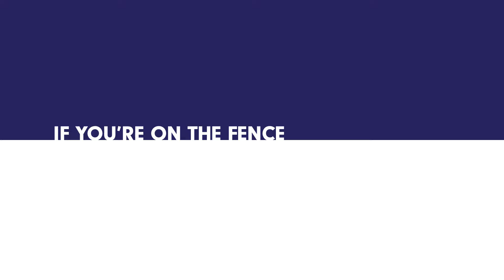ken - the death of my wife